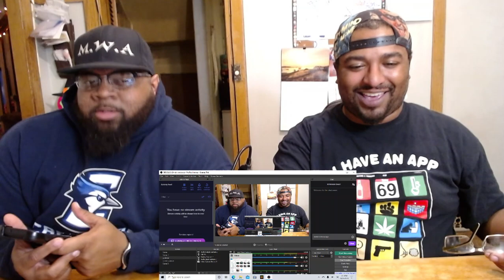🔥🔥THIS WAS SO FUN TO WATCH!! 🤘🏾🤯🤘🏾 BAND-MAID / FREEDOM (Feb. 14th, 2020) 🎶🎶🎶 BuffChub Reaction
Band-Maid was way too good and you guys Killed the likes and subs goal so HERE WE GO WITH ANOTHER ONE!!! THIS WAS SO FUN TO WATCH!! 🤘🏾🤯🤘🏾 🔥🔥🔥 let’s get in to this reaction! BuffChub Reacts to BAND-MAID / FREEDOM (Feb. 14th, 2020) 🎶🎶🎶